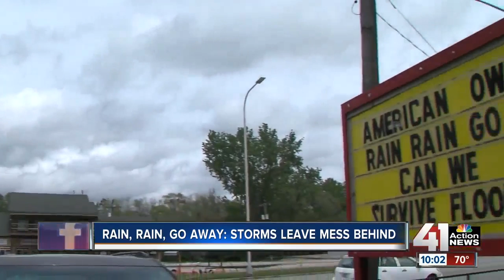2019: Wettest start to a year in KC history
Heavy rainfall left behind a muddy mess for many Kansas City residents.